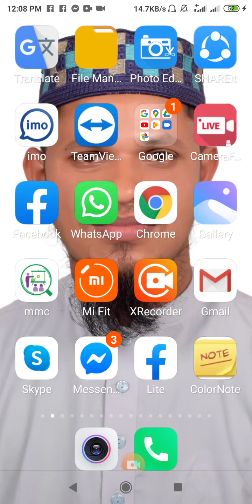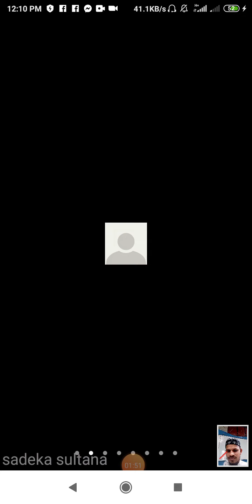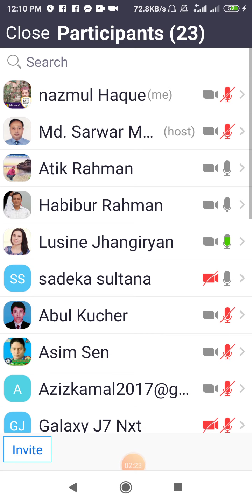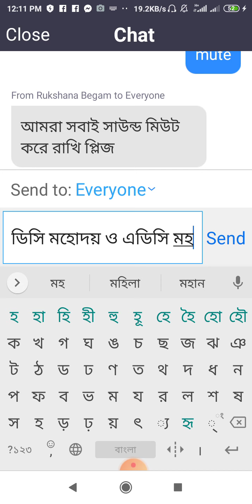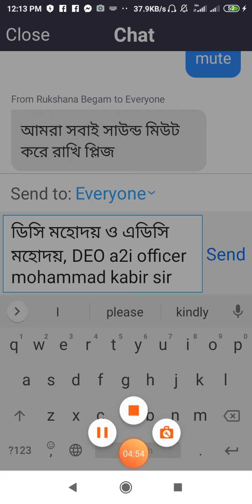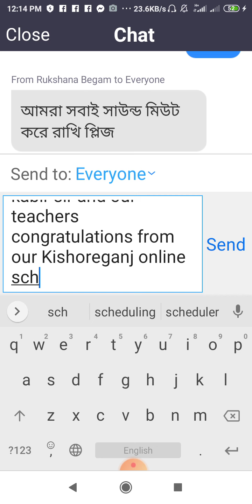কিশোরগঞ্জ অনলাইন স্কুল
জেলা প্রশাসক মহোদয়